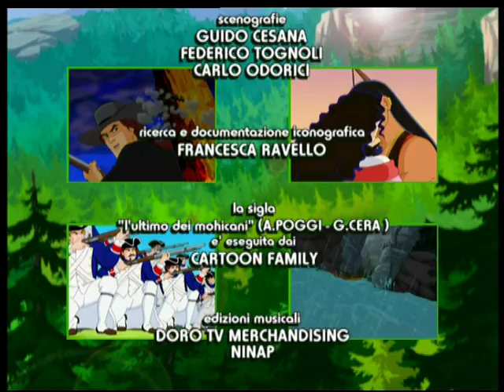LAST OF THE MOHICANS ep. 12 | IT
L'ultimo dei Mohicani (serie animata) | Fort Henry: Dopo le ultime peripezie, il gruppo riesce finalmente ad arrivare a Fort Henry. Alice e Cora sono molto felici di rivedere il loro padre, il colonnello Munro, sono meno contenti Occhio di Falco e Uncas, trattati come selvaggi nonostante tutto quello che hanno fatto: le differenze tra i due mondi, i bianchi e gli indiani, sono sempre grandi. Inoltre, il colonnello non approva la relazione tra Uncas e Cora. Così, i tre guerrieri decidono di lasciare il forte e ritornare alla loro vita di sempre, almeno momentaneamente.